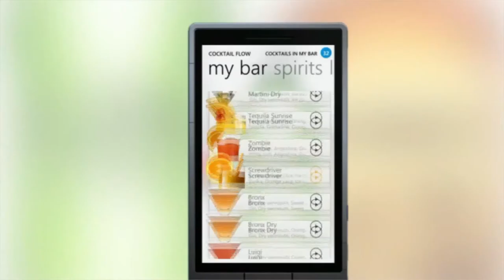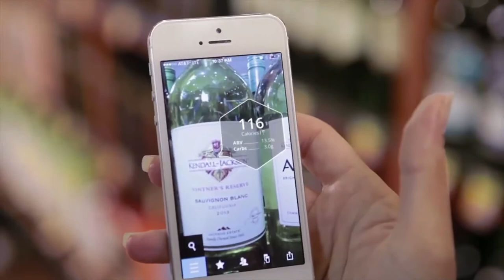Top Digital C38 N8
Antonio Villalba trae para ti las mejores recomendaciones del Mundo Digital para mayores de edad en el Top Digital del Capítulo 38 de ViveDigitalTV ¡Conócelas aquí!